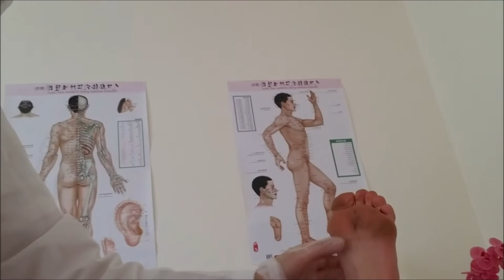Emergency Treatment for Bee Sting Allergic Reaction Bee Sting# bee sting treatment#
A real case that teach how to use acupuncture points to help in emergency situation.  Just several minutes can see the results.  It can be used in any situation when a person faints.

The following is the massage from the person's wife:
Hi I want to thank Dr. Yang for your expert medical care for my husband when he was stung by a bee and had a severe reaction that seemed life threatening at the time. Your ability to guide us over the phone with what to do that by the time the ambulance arrived he had significantly improved to the point we didn't have to take him to the hospital. Thank you so much for your kindness and support during a very scary ordeal. We will always be grateful.

Michelle J.